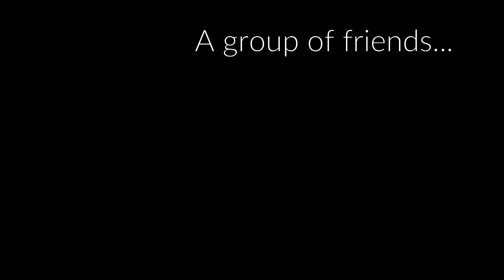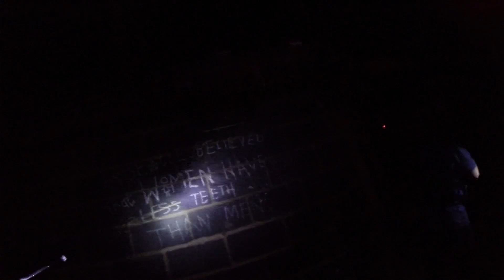Fun Every Friday - Whose Rules?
Video for Fun Every Friday (aka Flesh Eating Foundation). Shot on a GoPro Hero 4+ Black at ZED Events Reading 'The Mall'. Filmed and Edited by Andrew 'Mash' Marshall